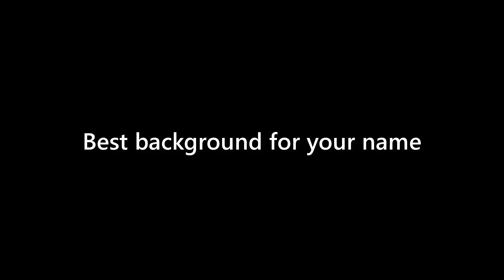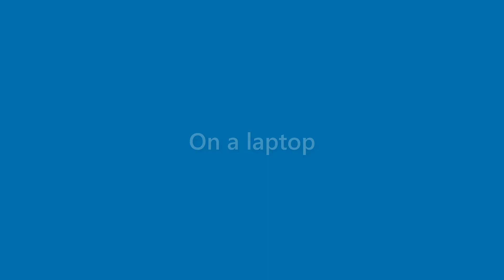Terrance Mullins - appearance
Name Look - Terrance Mullins - appearance. In this video we present "Terrance Mullins" name look and feel in various scenarios.
This video will cover:
How does "Terrance Mullins" look as a personal letterhead?
How does "Terrance Mullins" look on a business card?
How does "Terrance Mullins" look on a computer/laptop screen?
How does "Terrance Mullins" look with different background colors?
How does "Terrance Mullins" look with various fonts?